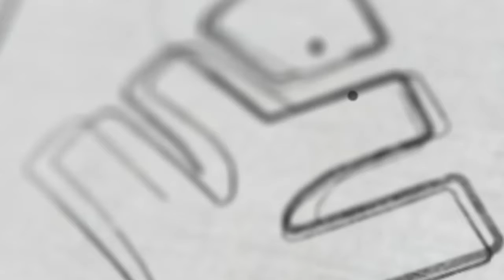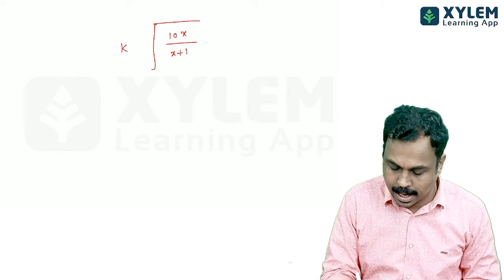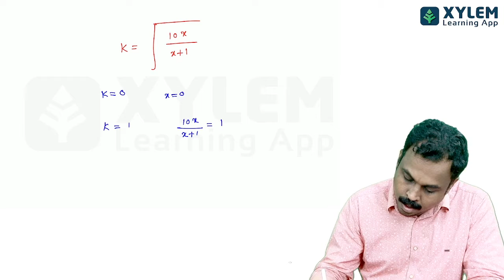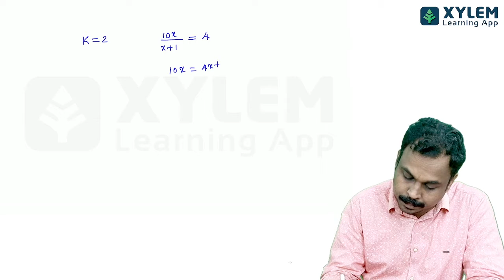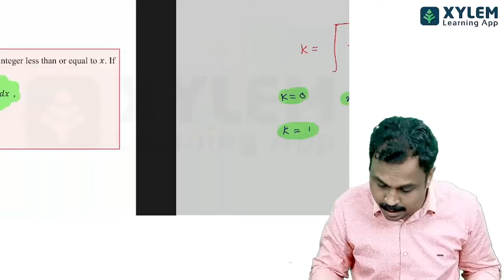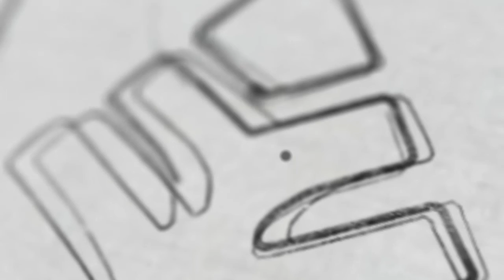JEE ADVANCED- PREVIOUS YEAR 2021 MATHS- PAPER 2- QUESTION NUMBER 19 | XYLEM JEE ADVANCED